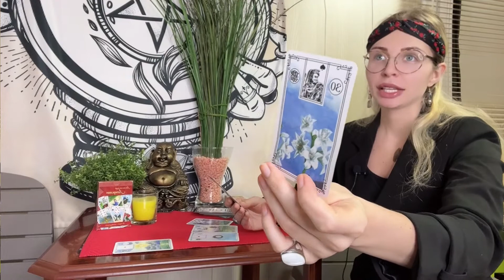💥ЧТО ВАМ ГОТОВИТ СУДЬБА? ❤️ЧТО УЖЕ НА ПОРОГЕ 💥Таро гадание онлайн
Что он чувствует к вам сейчас, ЕГО МЫСЛИ ЧУВСТВА ДЕЙСТВИЯ КО МНЕ, Гадание Таро, ЧТО ОН ДУМАЕТ ОБО МНЕ СЕГОДНЯ, на сколько вы важны и нужны Вашему мужчине, ВАША ЖИЗНЬ ПОСЛЕ РАЗВОДА, МОЕ БУДУЩЕЕ, ЧТО МЕНЯ ЖДЁТ, ВСЯ ПРАВДА О ЕГО ЧУВСТВАХ К ВАМ, ЧТО ПРОИСХОДИТ В ЕГО ЖИЗНИ ПРЯМО СЕЙЧАС, ЧТО БУДЕТ ДАЛЬШЕ МЕЖДУ ВАМИ, КТО Я В ЕГО ЖИЗНИ, ЧТО ОН РЕШИЛ ПО ПОВОДУ МЕНЯ, будет ли он действовать, МОЙ БУДУЩИЙ МУЖ, скучает ли он по мне, ТАРО

🖤Для личной консультации и раскладам Таро пишите в мои соц.сети
🖤Для заказа сильного оберега и талисмана Денежная подкова пишите в мои соц.сети